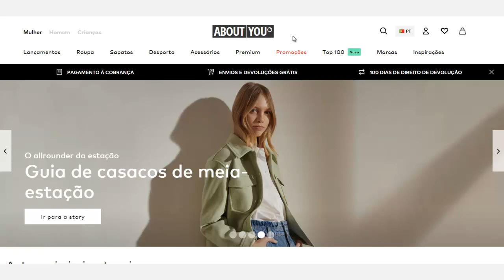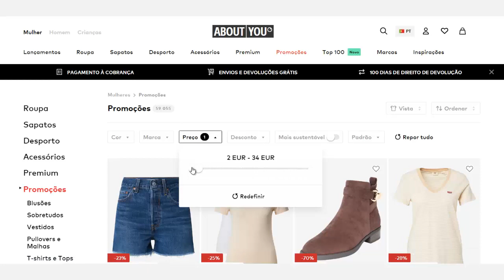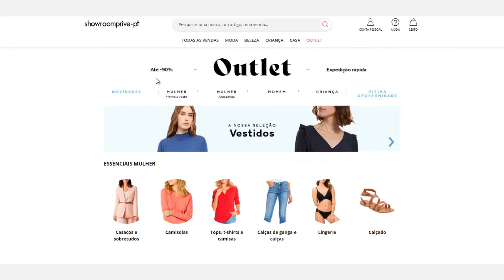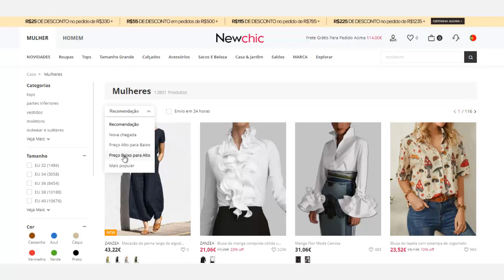4 Melhores Lojas para Comprar Roupa Online em Portugal | Sites de Desconto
💻🔷  VÍDEOS RECOMENDADOS 🔷💻

4 Melhores Lojas para Comprar Roupa Online em Portugal - Sites de Desconto | Link para rever o vídeo